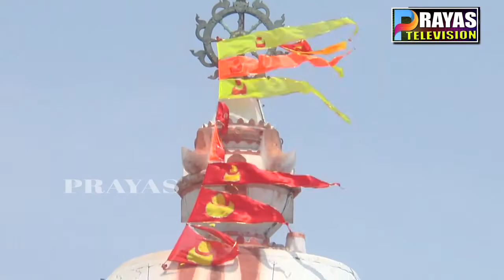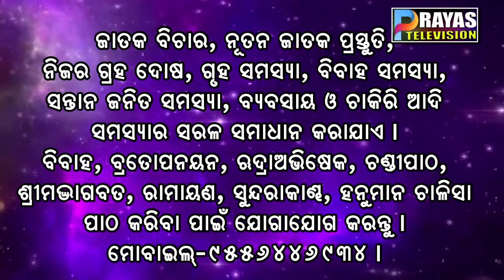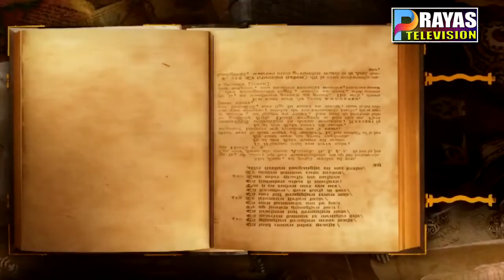BHAGYA BHABISHYATA EPISODE 80